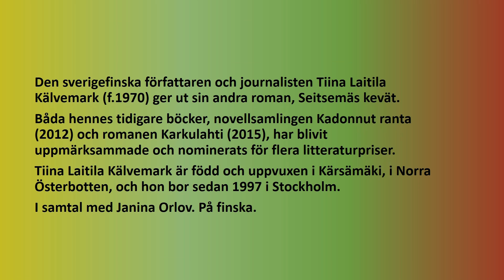FÖRFATTARTRÄFF MED TIINA LAITILA KÄLVEMARK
Den sverigefinska författaren och journalisten Tiina Laitila Kälvemark (f.1970) ger ut sin andra roman, Seitsemäs kevät. Båda hennes tidigare böcker, novellsamlingen Kadonnut ranta (2012) och romanen Karkulahti (2015), har blivit uppmärksammade och nominerats för flera litteraturpriser. Tiina Laitila Kälvemark är född och uppvuxen i Kärsämäki, i Norra Österbotten, och hon bor sedan 1997 i Stockholm.

I samtal med Janina Orlov. På finska.